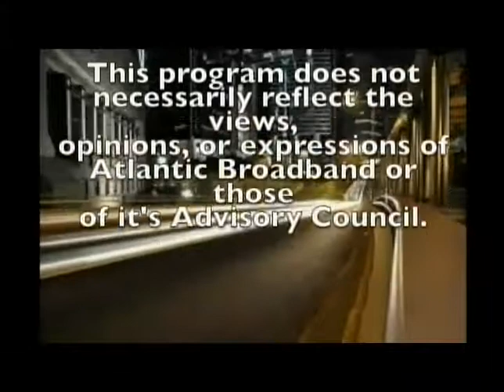Street Talk interview of Journalist Susan Campbell, with Dominic Cotton and Fr. Russ Carmichael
Street Talk interview of Journalist, Author, and Activist Susan Campbell, discussing her books and activism in the homeless community.